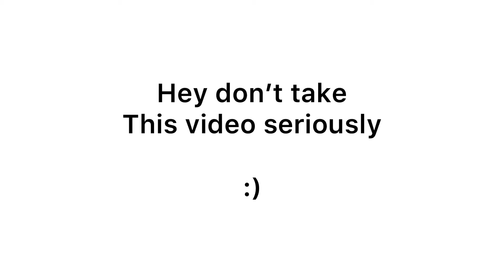Wheelchair Adventures 2